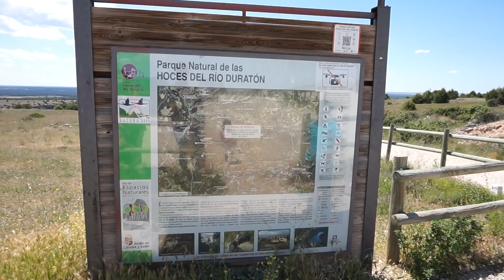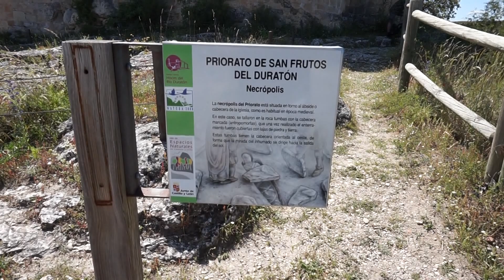EL GRAN CAÑON DE ESPAÑA - Hoces Del Rio Duratón / España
El parque natural de las hoces del río Duratón se encuentra ubicado en el Macizo de Sepúlveda lindando al oeste con la comarca de Tierra de Pinares y al noreste con la de Serrezuela de Pradales. Está entre dos unidades relevantes del relieve de la península ibérica, el Sistema Central, cordillera de litología silícea, y la Submeseta Norte, planicie que desciende hacia el Duero formada principalmente por materiales terciarios.

Las cotas máximas se hallan en las cumbres de los montes Otero de 1176 metros de altitud, Alto de las Cejas de 1118 metros de altitud y Castillejo de 1176 metros de altura. Mientras que la cota mínima está en Pradillos de Burgomillodo con 844 metros de altitud. Las Hoces están formadas principalmente por calizas y dolomías, con presencia de arenas secundarias puntualmente y de arenas detríticas.11​

El paisaje del parque es el resultado de un conjunto de varios procesos producidos durante millones de años, entre los que la erosión ha sido el más importante.

El río Duratón ha excavado las Hoces en la roca caliza, la cual se formó en la Era Mesozoica, hace unos 140 millones de años,12​ debido a los sedimentos que se fueron acumulando en el mar que en aquella época ocupaba la actual península ibérica. Antes, hace unos 600 millones de años, se habían producido sedimentos de arcillas y limos que, sometidos a un proceso de presión, dieron lugar a rocas metamórficas de granito y gneis que fueron la base de la posterior acumulación caliza.

Posteriormente (de 350 a 250 millones de años) se produjo la desecación de ese mar y la formación de un macizo que se erosionó, formando una penillanura (de 250 a 230 millones de años) la cual se volvió a cubrir con las aguas que formaron el llamado mar de Tetis (de 230 a 60 millones de años) donde se produjeron las acumulaciones cálcicas que dieron lugar al terreno que luego sería erosionado por el Duratón.